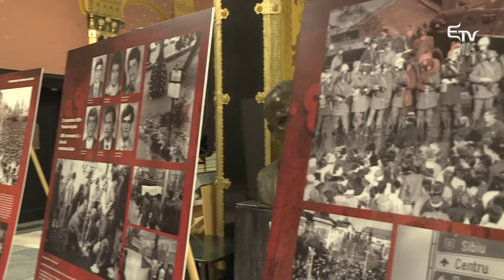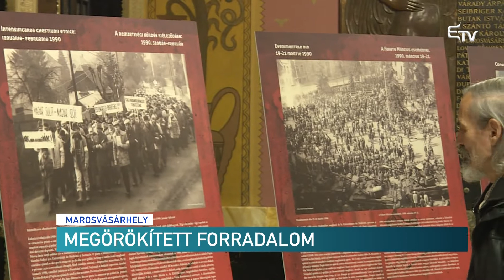Megörökített forradalom – Erdélyi Magyar Televízió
Magángyűjtők közreműködésével fényképkiállítást szerveztek a rendszerváltásra emlékezve a marosvásárhelyi Kultúrpalotában. A tárlat különlegessége abban áll, hogy együtt tárgyalja a forradalmi eseményeket és a fekete márciust – így bővebb képet ad az azóta végbemenő folyamatok hátteréről.